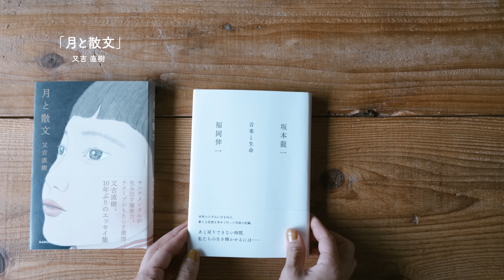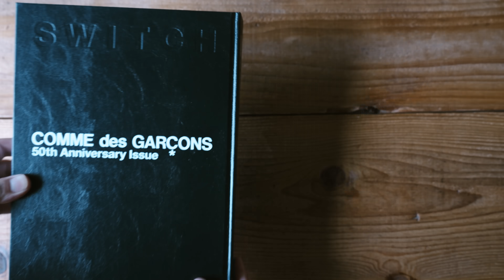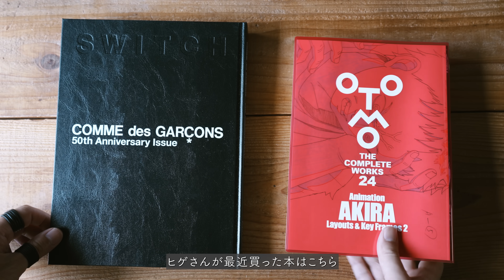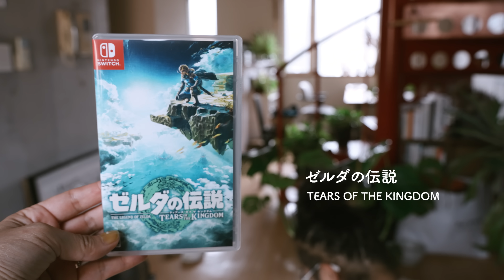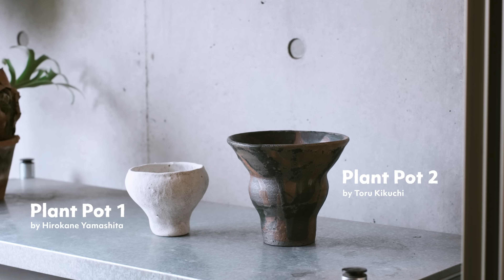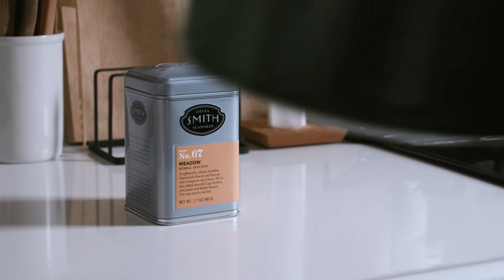4月、5月に買ってよかったもの。キッチンアイテム、ファッション、本 。お気に入りに囲まれた暮らし。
【Items】
Vegetable Sponge

Retro 35

月と散文 / 又吉直樹

音楽と生命 / 坂本龍一, 福岡伸一

継続するコツ / 坂口恭平

Plant pot
Hirokane Yamashita

SMITH TEAMAKER No.67

【Contents】
00:00 Kitchen Items
02:52 Fashion
05:35 Charger
06:38 Book & Game
10:17 Plant Pot
11:31 Tea

【Equipments】
Camera : SONY α7Siii
Lens : Tamron 28-75mm F2.8 Di III VXD G2